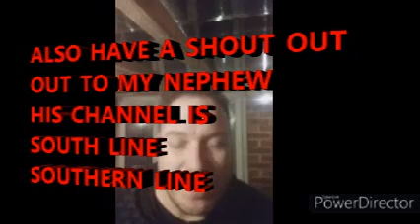POMPEY YARD model railway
model railways
and test cyberlink powerdirector